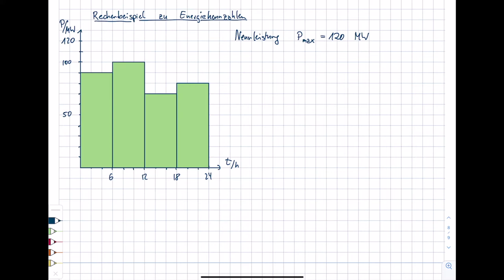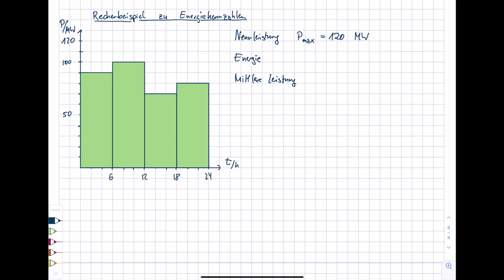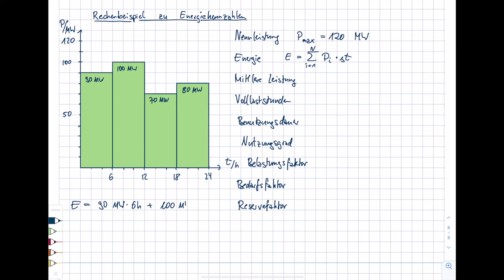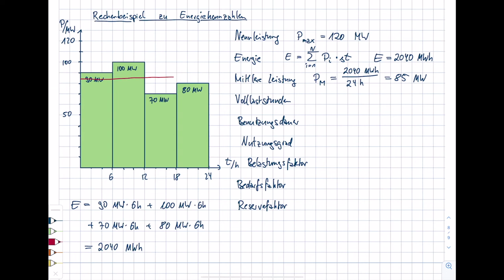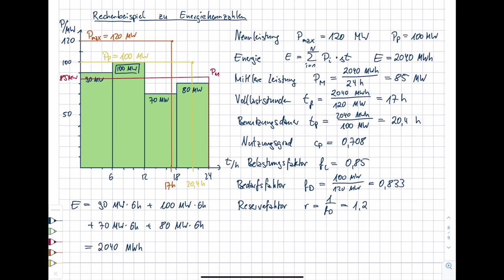Energietechnik. 2 Einführung. 2.11 Beispielrechnung zu Energiekennzahlen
Im Kurs "Energietechnik" im Bachelorstudiengang "Erneuerbare Energien" am Umwelt-Campus Birkenfeld werden Inhalte zur (fossilen und regenerativen) Energieerzeugung, zum Energieverbrauch sowie zur Energieverteilung vorgestellt. Im zweiten Teil werden die Grundlagen der Energietechnik erläutert. In diesem Video werden Energiekennzahlen exemplarisch in einer Rechenaufgabe bestimmt.